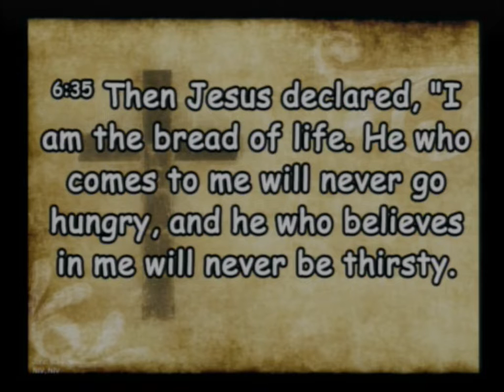20210131 Let Him Hear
Sunday Service, Sermon - Let Him Hear